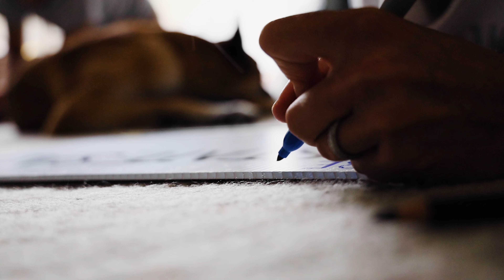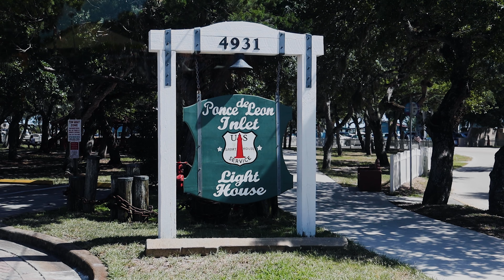Bad News • All Plans Were Cancelled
We are Kathi & Bill and converted our sprinter van for about 15 weeks, hit the road and travelled the east coast from Florida to Maine in an unfinished van and got back to the worst news. We had to cancel all our plans and vacate our apartment. After the rain comes sunshine. So we made the best out of our situation and started traveling again.
Get ready with us for our estate sale, move and traveling the north east coast of Florida.